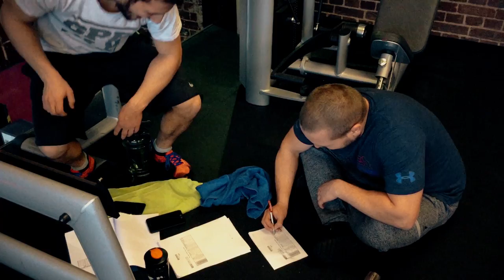Dieses außer Atem sein... - Tag 3 - BosstrafoDLX | FADF42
► Zec+ Whey Isolat
► Meine KFA-Waage

Ihr findet uns auf Instagram über ►► bosstrafoarmy und BosstrafoDLX

* Bei den Links mit Sternchen handelt es sich um sog. Das bedeutet, wenn ihr etwas über den Link kauft, kriegen wir einen kleinen Prozentsatz des Kaufpreises gutgeschrieben. Euch entsteht dadurch kein Nachteil, ihr unterstützt uns aber, diesen Kanal hier zu führen. Tolle Sache, ich weiß.